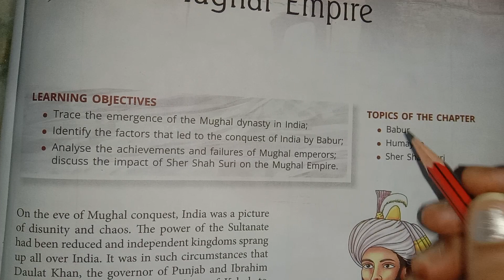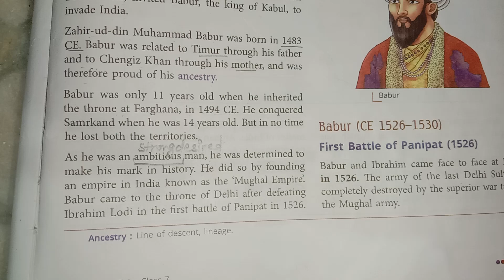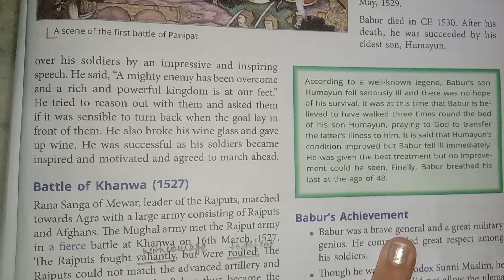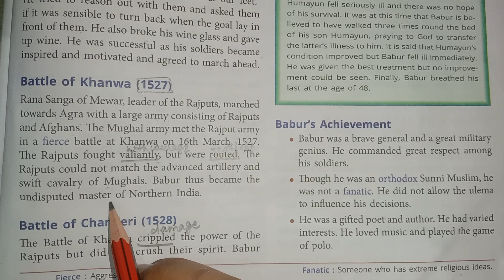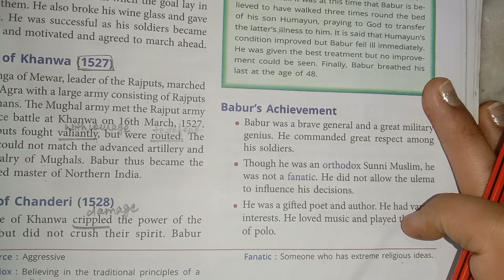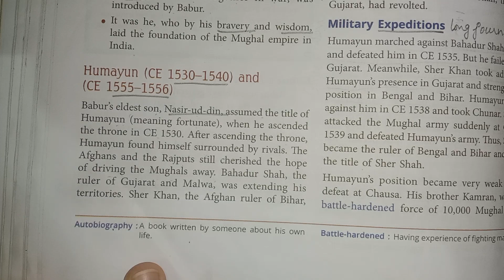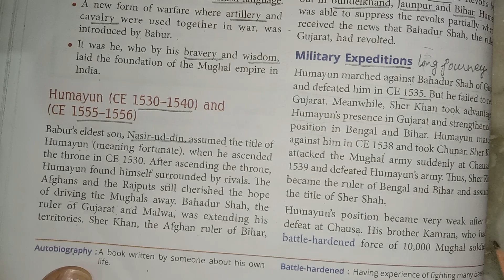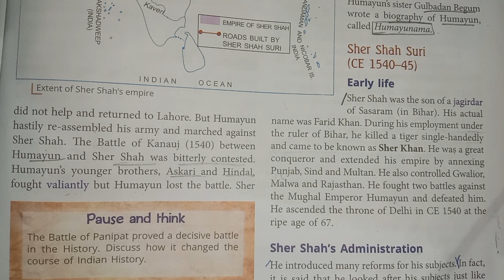CH 7| FOUNDATION OF THE MUGHAL EMPIRE|PART 1 |HISTORY| ICSE BOARD| CLASS 7